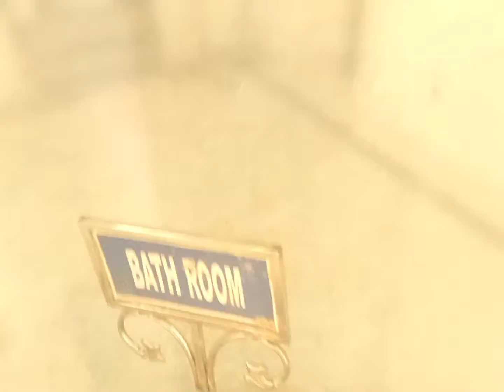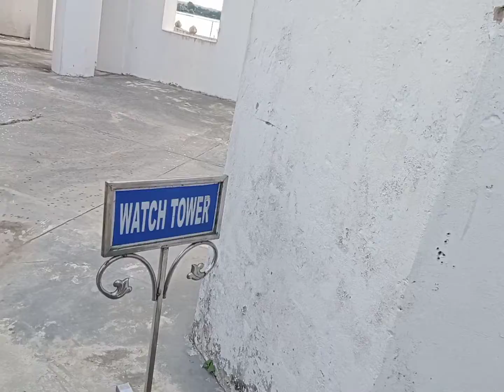king Palace at Sonamora town Agartala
123 go
aarya jadhav rap song
aashiq
aftab shivdasani movie
ajooni serial
alia bhatt
asmr food
babgla natok
balveer
balveer ka video 2022 ka
banda
billi
butter paneer
cartoon cartoon
chandra song
chhote bacchon ki
chicken liver fry
computer keyboard
cute baby status
dance compilation
danish
dildiyahe gala
double meaning joke
dua banke tamanna
emotional sister wedding dance
herbal medicine
hindustan hamara
iffa 2022 bollywood awards full show
imphal airport
indian army
ishq subhanallah serial episode 1
jibon kosu pator pani
jibon kosupator pani
kal ho na status
kidney stone treatment
lakshmi bhagya serial
luke ishikawa plowden
madhubala
maestro full movie in hindi dubbed 2021
meow meow billi meow
mere buggu oye
mere humsafar
montu churiya
musafir
naha kakar
odisha
pakistani natak
song